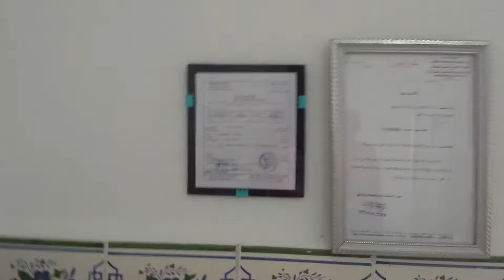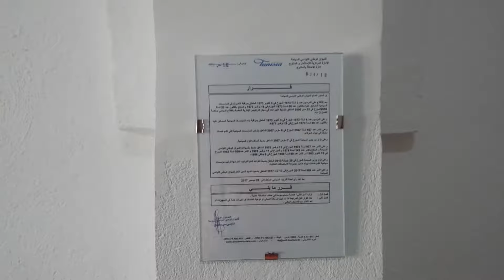DAR EL GOULLI : Une Maison d'Hôtes Agrée par ONTT (Hammam Sousse, Tunisie)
LOCATION MATRIELLE D ANIMATION 22929461